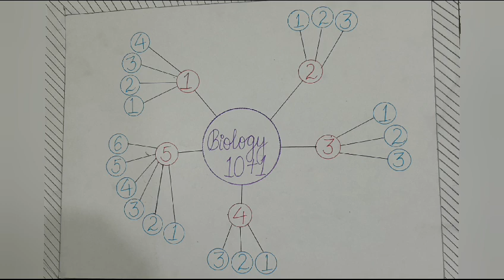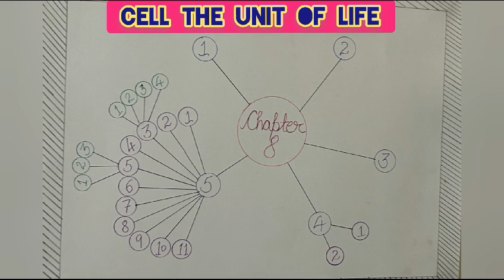NEET INTRODUCTION VIDEO 22